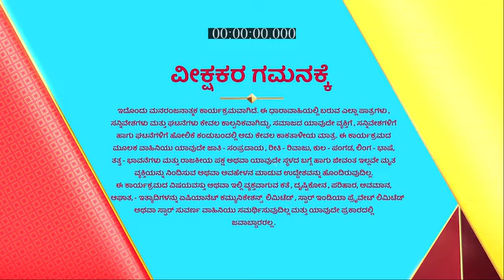Jeeva_Hoovagide_S1_E592_EPISODE_Reference_only.mp4